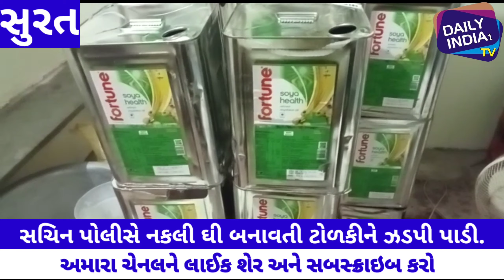સુરતના સચિન વિસ્તારમાંથી સુમુલ શુદ્ધ ઘીના નામથી ડુપ્લીકેટ ઘી બનાવી વેચાણ કરતી ટોળકી ઝડપાઈ.